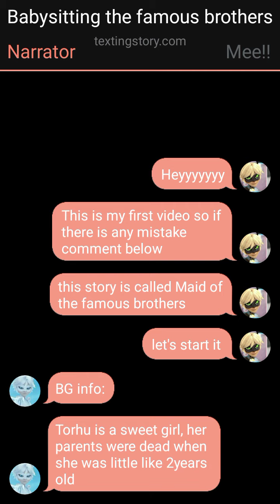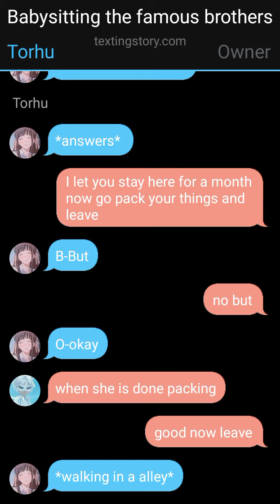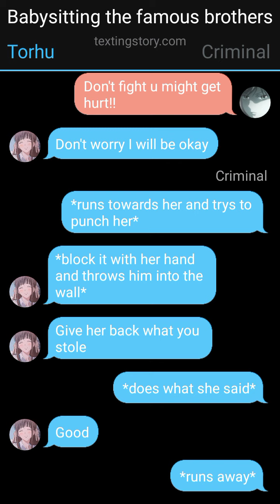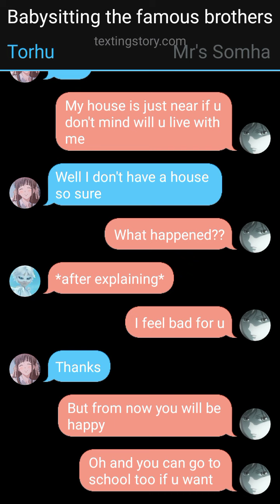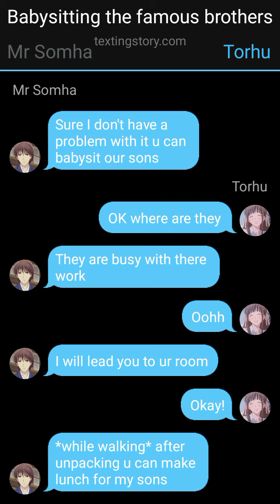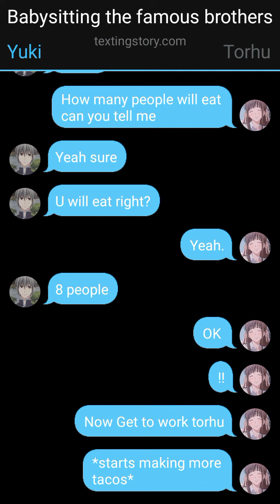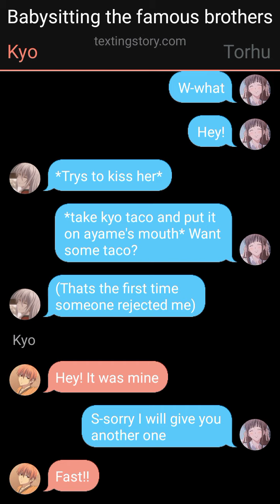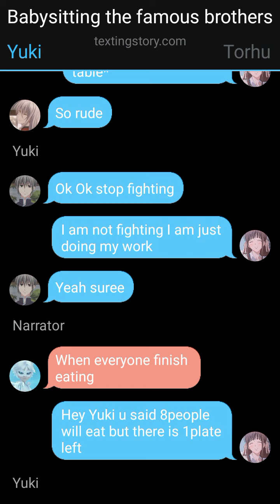Maid of the famous brothers part 1(Fruits basket)(texting storys)confusedweebs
Instagram I'd- @confusedweebs
texting storys
Fruits basket